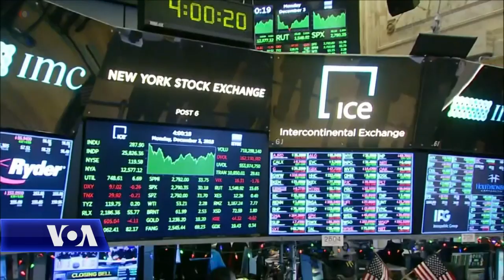Përpjekje për pakt tregtar mes SHBA dhe Kinës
Pas arritjes së një marrëveshjeje të përkohëshme mes Shteteve të Bashkuara dhe Kinës për të pezulluar luftën e ndërsjelltë tregtare, analistët po shprehin parashikime mbi shanset që dy fuqitë më të mëdha ekonomike të botës të arrijnë një pakt më të gjerë dhe të përhershëm brenda 90 ditësh.